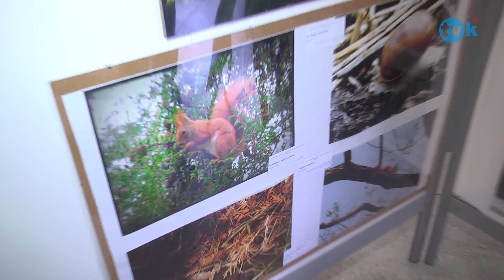Rozstrzygnięcie konkursu "Mieszkańcy Lasu" TVK HD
TVK HD Rozstrzygnięcie konkursu "Mieszkańcy Lasu" TVK HD